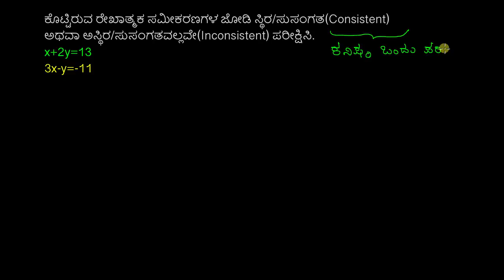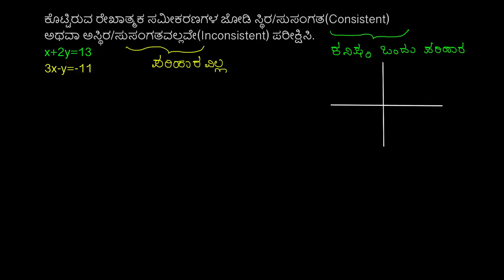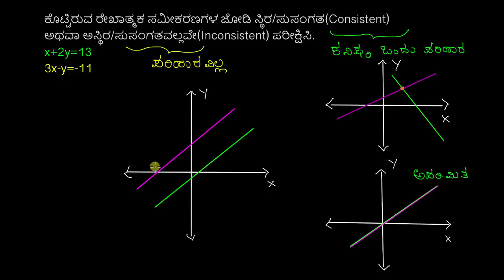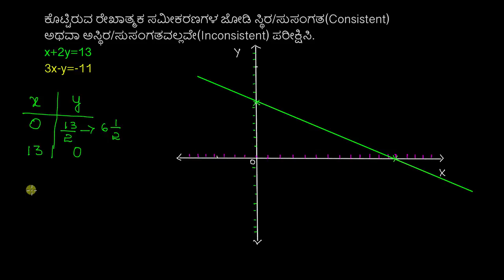ಸಮೀಕರಣಗಳ ವ್ಯವಸ್ಥೆಗಳಿಗೆ ಪರಿಹಾರಗಳು : ಸ್ಥಿರ vs ಅಸ್ಥಿರ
Original Title : Solutions to systems of equations: consistent vs. inconsistent

A consistent system of equations has at least one solution, and an inconsistent system has no solution. Watch an example of analyzing a system to see if it's consistent or inconsistent.